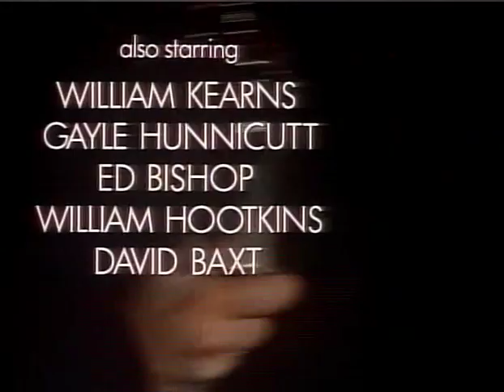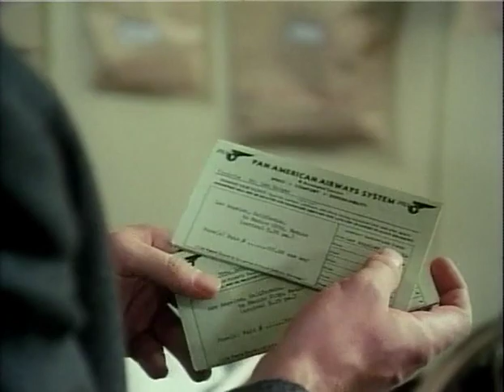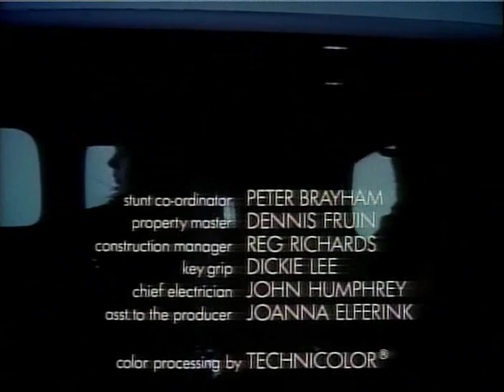Philip Marlowe, Private Eye S1 E3 - Finger Man